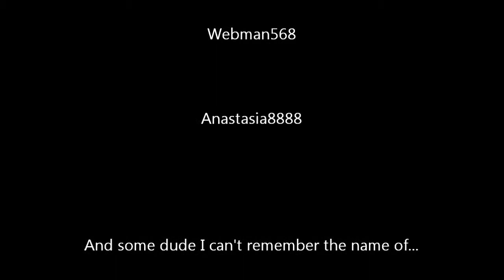SURPRISE!!!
I forgot to wear headphones so my friend's voice echos.